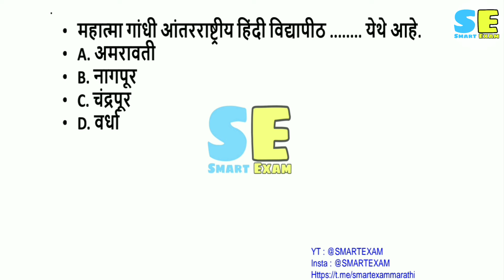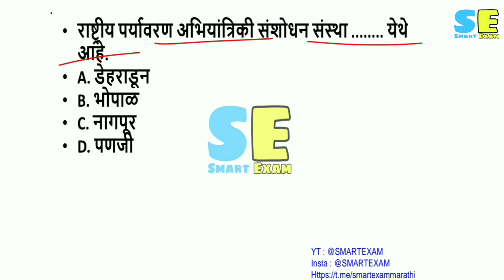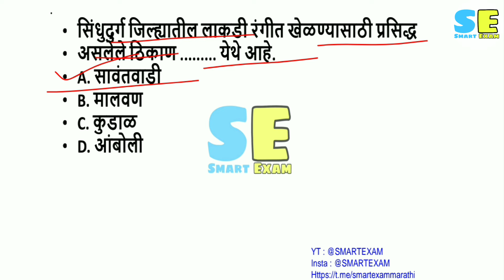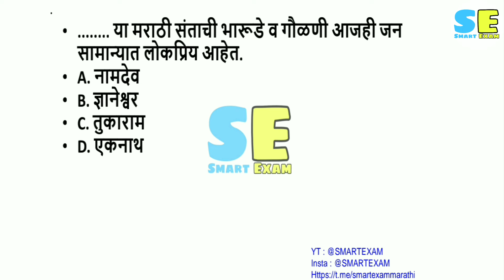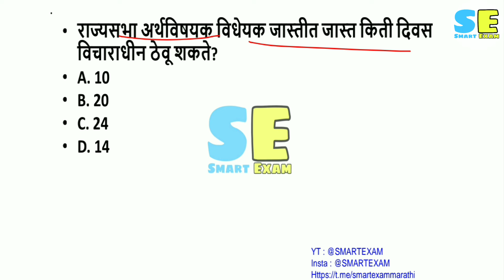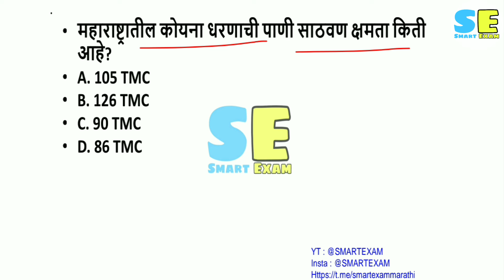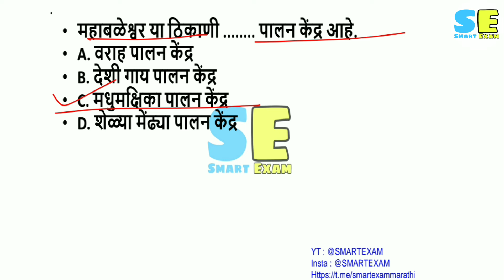Jilha Parishad Bharti Question Paper । Jilha Parishad Sambhavya Prashnapatrika । Zp Question Paper ।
jilha parishad bharti 2023, jilha parishad question paper, jilha parishad sambhavya prashnapatrika,

Zp bharti, today zp bharti question paper, today jilha parishad bharti question paper, aajcha jilha parishad bharti paper, आजचा जिल्हा परिषद भरती पेपर, smart exam